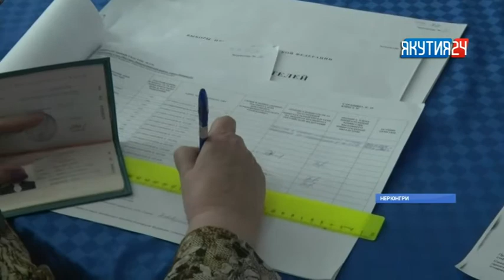В Нерюнгринском районе выборы проходят по 34 избирательным участкам